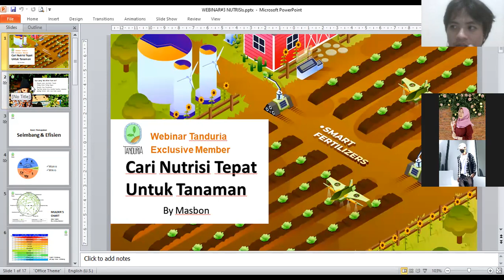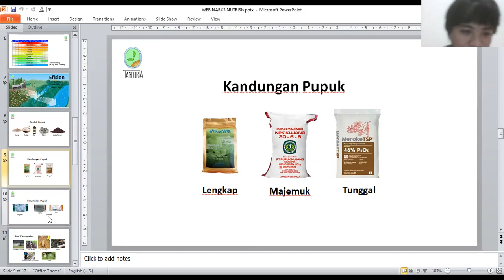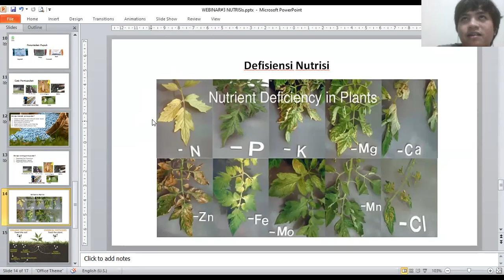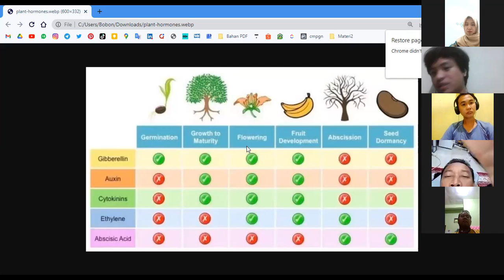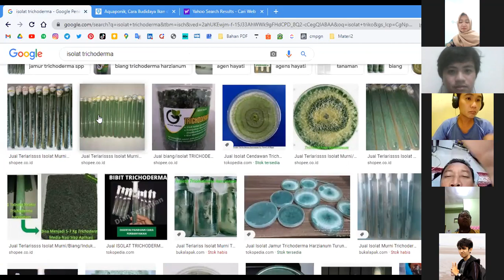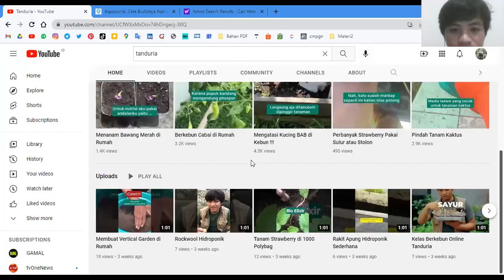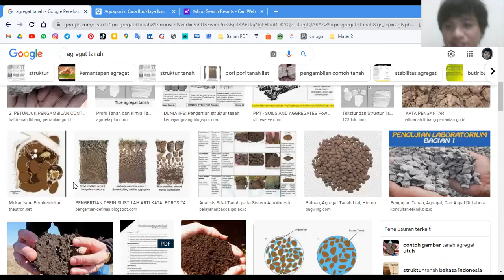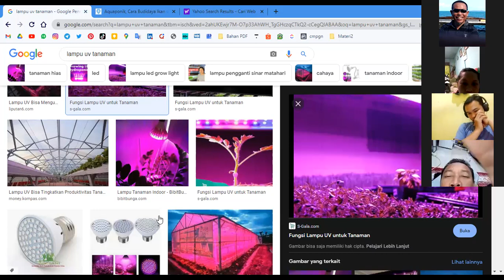Webinar Tanduria #3 Pupuk & Nutrisi by Masbon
Udah follow belum?

Belinya dimana?